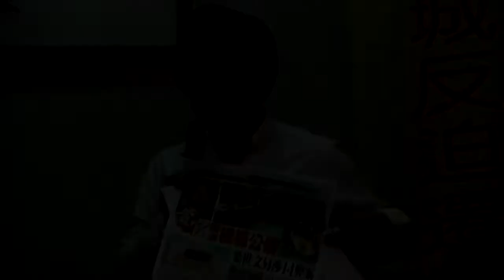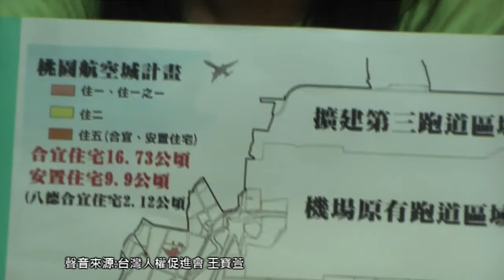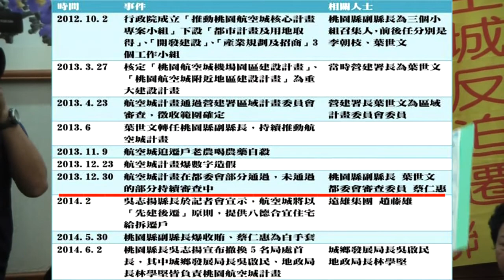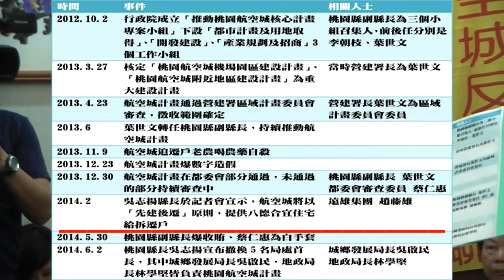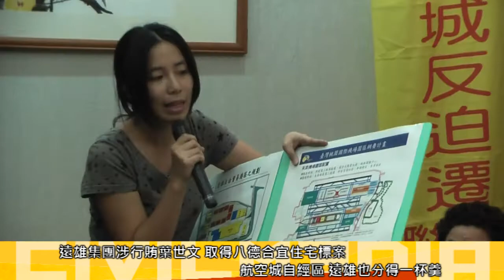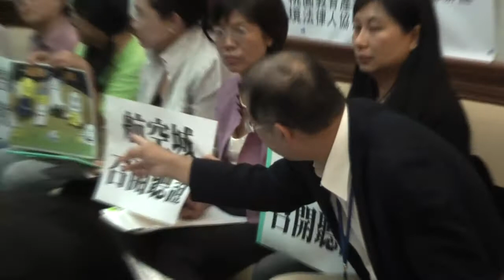2014.06.04 涉收賄官員主導桃園航空城 民團要求暫停審議 辦行政聽證會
正在審議中的桃園航空城計畫案，其中的安置計畫「八德合宜住宅」日前傳出主導計畫官員涉收受遠雄集團賄絡弊案，今（6/4）遭徵收戶居民與航空城反迫遷聯盟、台灣人權促進會及尤美女立委辦公室共同舉辦記者會，要求航空城弊案未調查完成前不得審議此案，並要求相關主政單位召開行政聽證會，釐清所有民眾的疑慮。

根據民間團體整理，兩年前（2012）行政院成立「推動桃園航空城核心計畫專案小組」，其召集人是桃園縣前後任副縣長李朝枝、葉世文，如今都傳出涉弊。去年（2013）航空城計畫在都委會部分通過，其中的都委會審查委員蔡仁惠更是此次涉弊的「白手套」。

由於桃園航空城計畫案面積達4771.5公頃，徵收戶有八千多戶，影響甚鉅。今出席記者會的內政部城鄉分署副署長洪嘉宏，面對民眾質疑與訴求，他回應弊案為個人行為，其他徹查內政部正在行政調查中，航空城計畫仍須審議。交通部民航局副局長方志文則說10月會就影響特地農業區的部分，開預備聽證會。民團表示，航空城計畫影響之大，須全面召開行政聽證會。